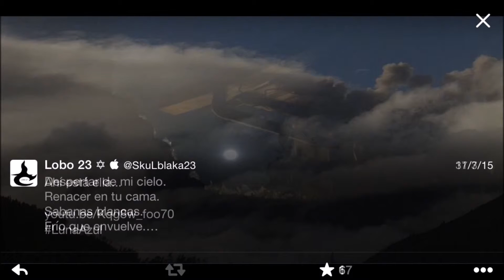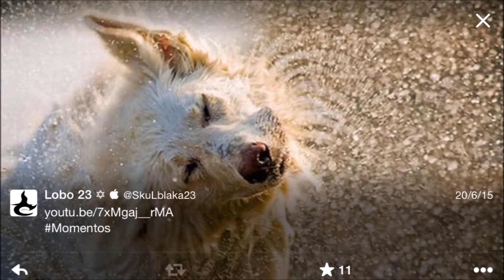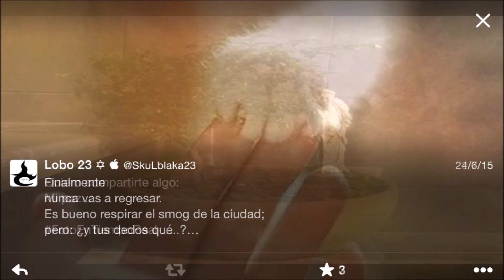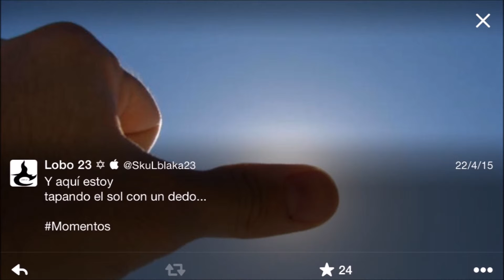Dime dónde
Innis
Lobo23✡